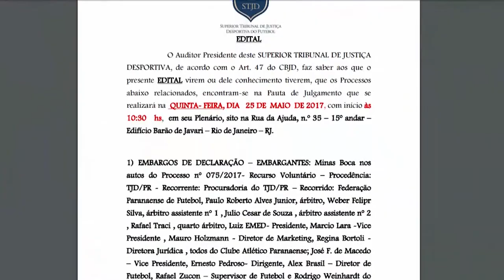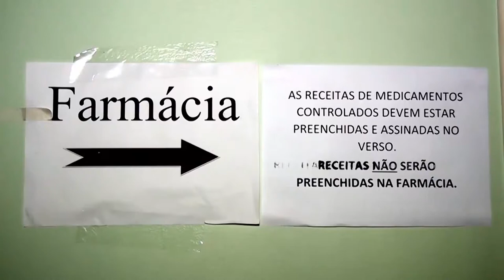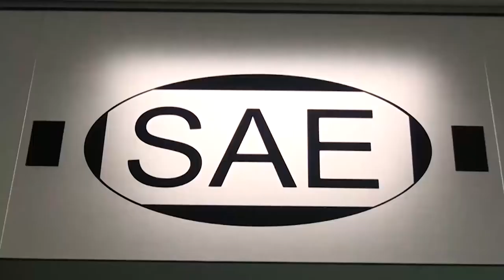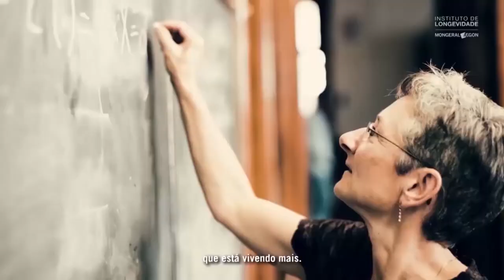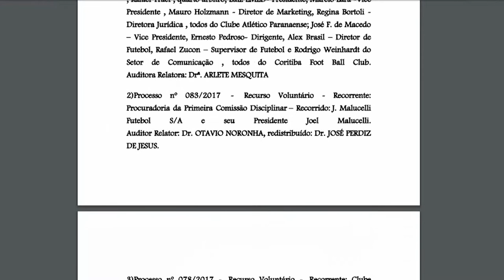24-05-2017 / Edição Regional - Segunda Edição.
Acompanhe na integra o Edição Regional desta quarta-feira dia 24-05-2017.